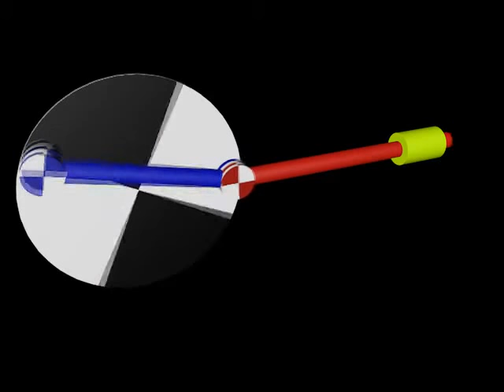Wie funktioniert ein Pleuel oder eine Kurbelwelle ?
Ein Motor dreht eine Scheibe mit exzentrisch angebrachtem Gelenk für eine Pleuelstange.
Mit dieser Anordnung wird eine Drehbewegung in eine lineare Bewegung verwandelt.
Umgekehrt ist es auch möglich,
eine lineare Schubbewegung in eine Drehbewegung umzuwandeln.